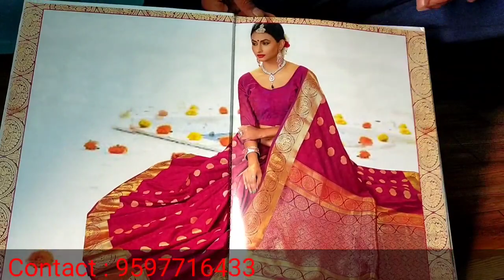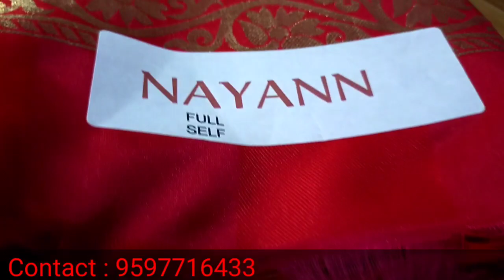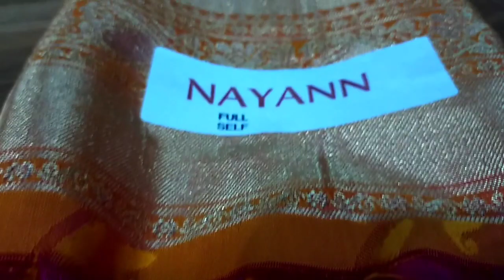முகூர்த்த Pattu Sarees and Silk Sarees குறைந்த விலையில்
That Saree in this region wear a very traditional and lovely style and design..the Sarees too are very beautiful designs...

**A Saree Designs and Colours Absolutely Complete Look***

Saree collection and Designs
own production Pattu Saree, Soft Silk Saree and Naar pattu Sarees... different Pallu and border of collections...
Explore latest collection of Pattu sarees With contrast Blouse For wedding, Reception and Party to create a new fashions.

A piece of clothing made of Gold Jerry Pattu...especially Women different colored saree...Style women tend to get pretty look...

*The Sarees Collection & designs is own manufacturing*

 *Wholesales  dealer*

The variety's of Women's Sarees given Low price collections.

Shop Address & details :

                          Minal textiles
                          188,N.M.S.Compound
                           ERODE-638001